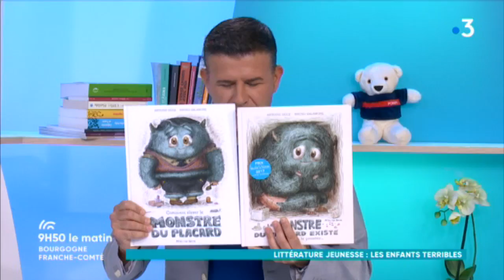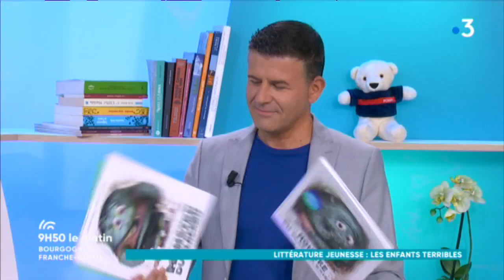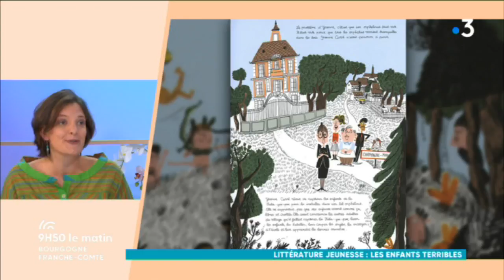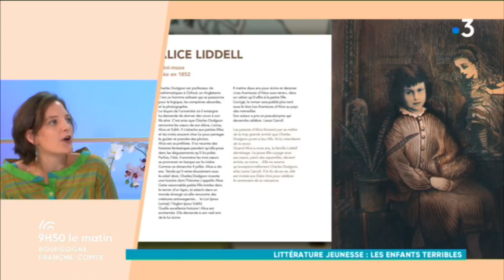Littérature jeunesse : Les livres pour les enfants terribles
Vos enfants sont malicieux et coquins ? Ils enchaînent les bêtises?
Voici 4 albums qui leur sont spécialement dédiés :
 Le monstre du placard existe et je vais vous le prouver & Comment élever le monstre du placard d'Antoine Dole et Bruno Salomone Aux Editions Actes Sud jeunesse
La tribu qui pue  d'Elise Gravel et Magali Le Huche aux Editions Les fourmis rouges
et Enfances de Marie Desplechins et Claude Ponti aux éditions L'école des Loisirs

Pour en savoir plus, rdv sur le site internet de France 3 Bourgogne Franche-Comté rubrique Livres Jeunesse BFC